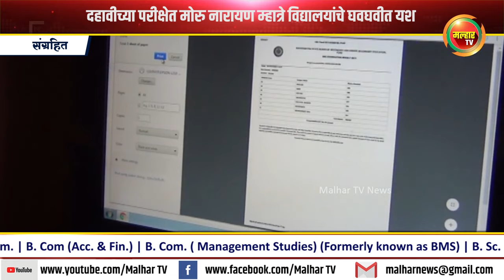दहावीच्या परीक्षेत मोरु नारायण म्हात्रे विद्यालयांचे घवघवीत यश !!